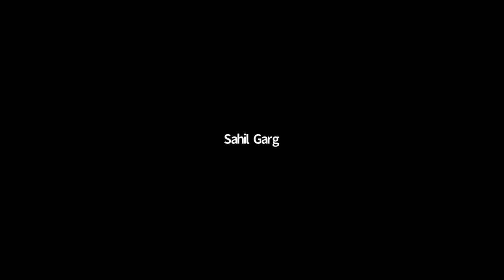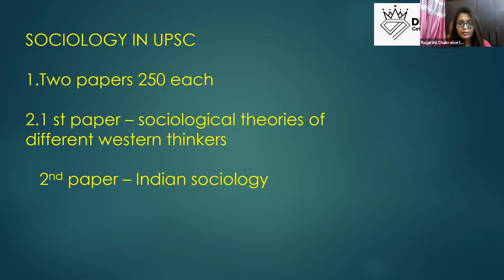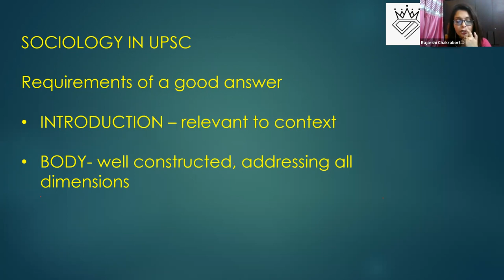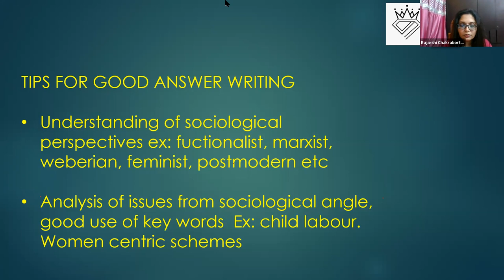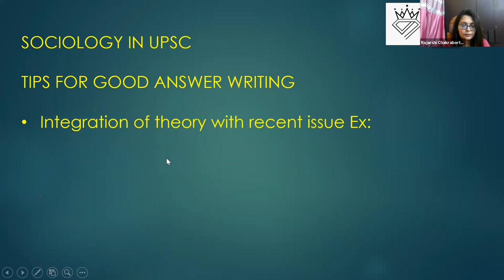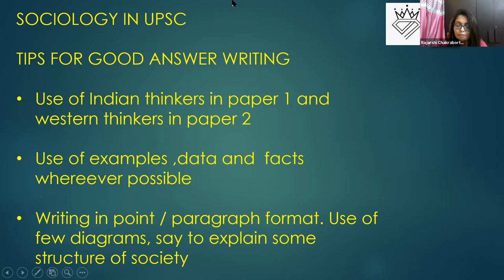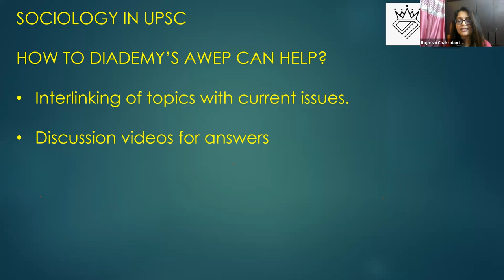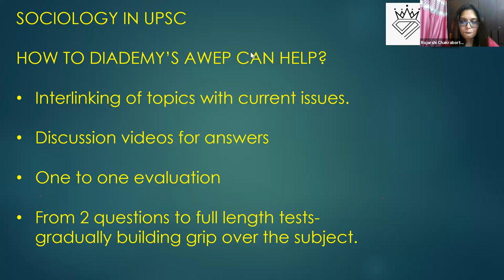Sociology Marks Booster & Answer Writing Workshop 2021-22 (Session 2)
Sociology Answer writing workshop helps to boost your marks in the UPSC exam. Learn an effective answer writing for sociology optional for UPSC exam. After this session, you become a master to write the effective answer for the exam.

for free notes and tips

Are you a student or working professional aiming to give UPSC 2021/2022/2023?

Join Our Live Interactive Sessions IAS Preparation (Available all Webinars). For more details visit -